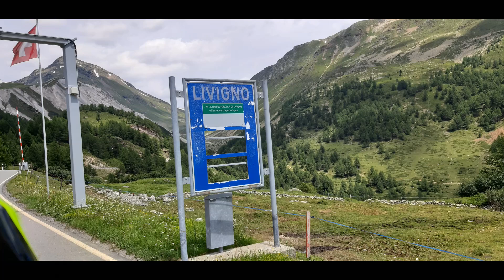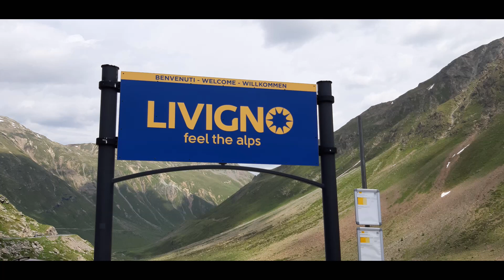Giro Moto - St Moritz e Livigno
Passo del Maloja, St Moritz, Passo del Bernina e poi LIvigno.
430 Km
TomTom RoadTrip: